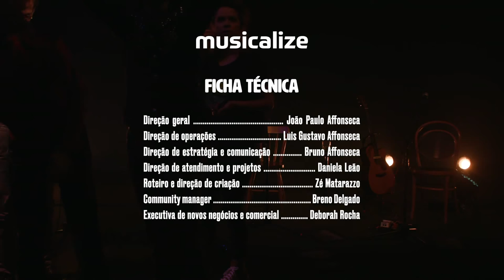LIVE “De Pai Pra Filho”: Nando Reis e seus filhos Theo, Sophia e Sebastião Reis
O Dia dos Pais no ano mais atípico do milênio terá uma surpresa única do músico e compositor Nando Reis: para celebrar os laços familiares e reafirmar o amor mesmo em tempos de distanciamento, o artista cedeu à pressão de seus filhos e resolveu fazer uma live junto deles no próximo domingo, dia 9, às 18h00, em seu canal no YouTube.

Para esta ocasião, que celebra os laços entre pais e filhos — muitos deles distantes por conta da pandemia —, o músico paulistano contará com a participação inédita de Sophia Reis, primeira filha mulher de Nando. Além dela, se juntam a ele Theo e Sebastião— que formam os Dois Reis e participam da vida artística do pai com certa frequência.

Não faltarão clássicos como “Luz dos Olhos”, “Relicário” e o “Segundo Sol”, além de surpresas que Nando preparou para essa apresentação tão especial em família.